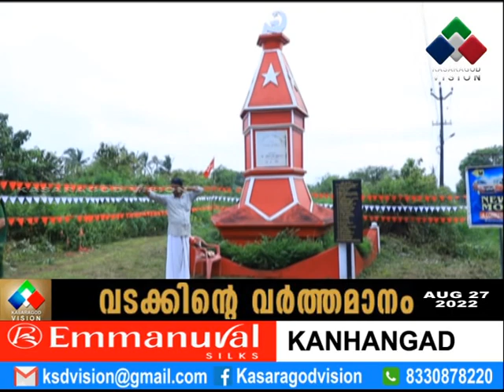കേരള കര്‍ഷക സംഘം കാഞ്ഞങ്ങാട് ഏരിയാ സമ്മേളനത്തിന് മാണിക്കോത്ത് തുടക്കമായി.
കേരള കര്‍ഷക സംഘം കാഞ്ഞങ്ങാട് ഏരിയാ സമ്മേളനത്തിന് മാണിക്കോത്ത് തുടക്കമായി. രണ്ട് ദിനങ്ങളിലായി നടക്കുന്ന സമ്മേളനത്തിലേക്കുള്ള പതാക, കൊടിമര ജാഥകള്‍ നഗരിയില്‍ എത്തി. പൊതുസമ്മേളനം സി.എച്ച് കുഞ്ഞമ്പു എംഎല്‍എ ഉദ്ഘാടനം ചെയ്തു.